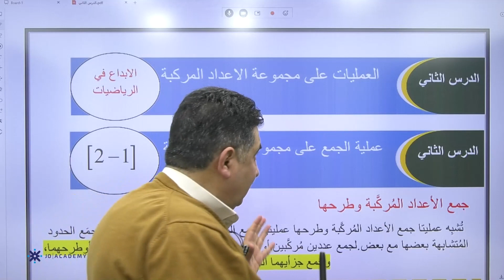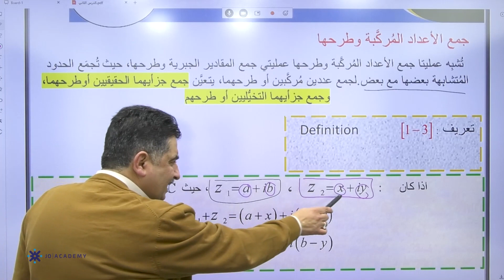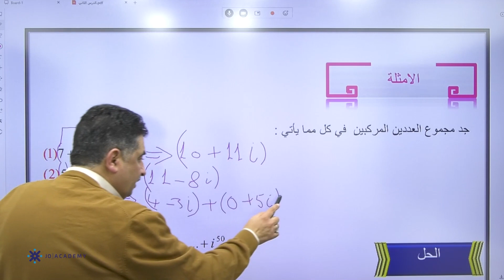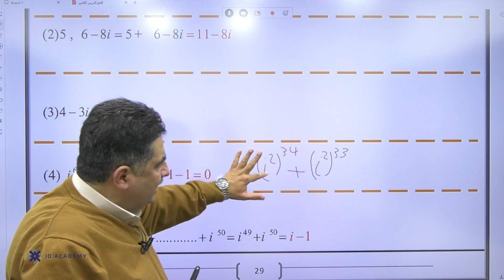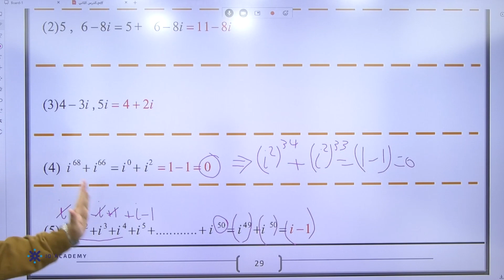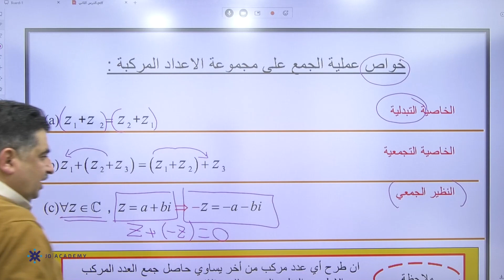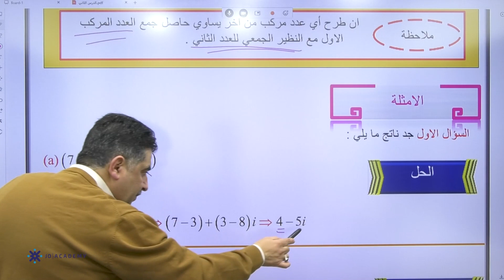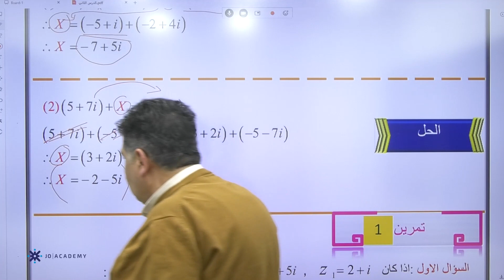الاستاذ عادل عواد رياضيات توجيهي علمي 2005 الاعداد المركبة الجزء الاول منهاج جديد منصة جو اكاديمي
الاستاذ عادل عواد  رياضيات توجيهي علمي 2005 شرح الاعداد المركبة الجزء الاول منهاج جديد منصة جو اكاديمي
🔴 في الفيديو يشرح الاستاذ عادل عواد مدرس مادة الرياضيات لطلاب العلمي 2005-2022 عن الاعداد المركبة الجزء الاول ،  يستطيع الطالب فهم الدرس باسلوب شيق وسهل ، يمكن للطلاب الحصول على المزيد من المحتوى التعليمي لمادة الرياضيات التوجيهي العلمي على منصة جو اكاديمي من خلال التواصل مباشرة مع المنصة ، كل اللينكات متوفرة تحت هذا النص 👇
لزيارة موقعنا :